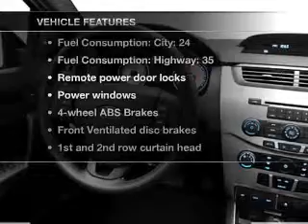2010 Ford Focus - McKeesport PA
Year: 2010
Make: Ford
Model: Focus
Trim: SE
Engine: 2.0 liter inline 4 cylinder 16 valve
Transmission: Automatic
Color: Silver
Mileage: 32296
Address:
4201 Walnut St